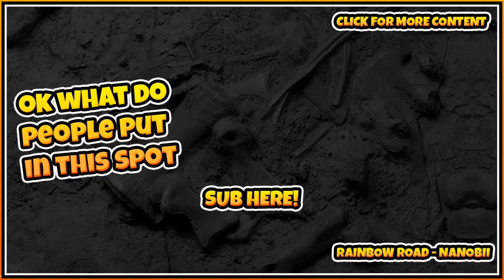Dark And Light | CHARACTER CREATION, THE NEXT ARK? #1 (Let's Play Dark And Light Gameplay)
Let's Play Dark And Light - A new series of Dark And Light! Today we're going to make our...bouncy character, be murdered, do some murdering, level up, gain some new skills and then o murder some adorable creatures again. Part 1.

ABOUT DARK AND LIGHT
The shattered remains of the mother planet Gaia float in stark contrast against the sky on nearby satellite planet, Archos, serving as inescapable evidence of the dark forces surrounding the world. As a lone explorer in the wilderness, you must learn to understand the terrain, natural resources, as well as how to domesticate the local creatures and build a home. You will need to harness and control the magical energy that courses through the planet, or you risk being consumed by the looming darkness that permeates throughout the planet.

I'm BestInSlot and I'm here to play video games for your entertainment so I can put off growing up and getting a real job. We're on a mission to play every dinosaur game ever made, but along the way we'll throw in some cool story based games and animal stuff too. This includes things like Zoo Tycoon 2, Jurassic Park: Operation Genesis, Ark: Survival Evolved, The Isle, Plague Inc, Saurian, Mesozoica, Primal Carnage Extinction, Dark And Light and more!

9 PM / 10 PM UTC Time